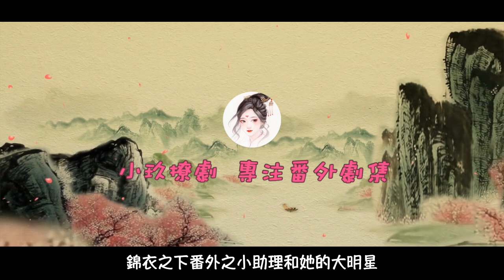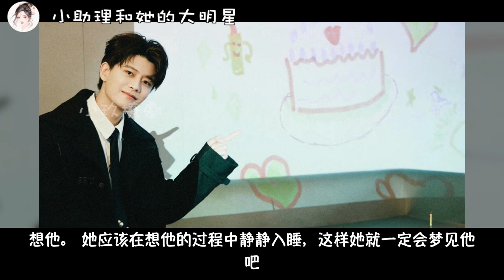《錦衣之下》之小助理和她的大明星 第28集 一日不见如隔三秋